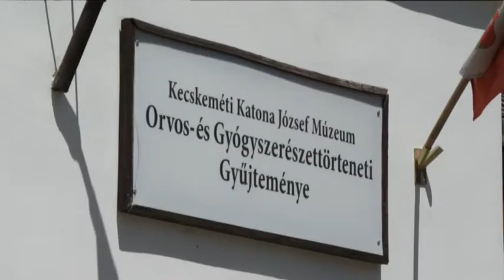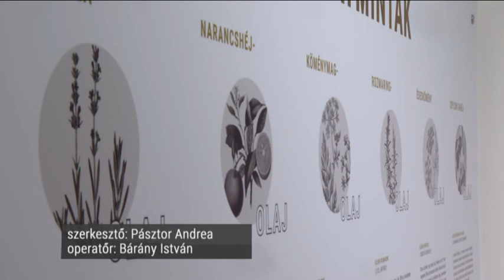Kívül-belül megújult az Orvos- és Gyógyszerészettörténeti Gyűjtemény